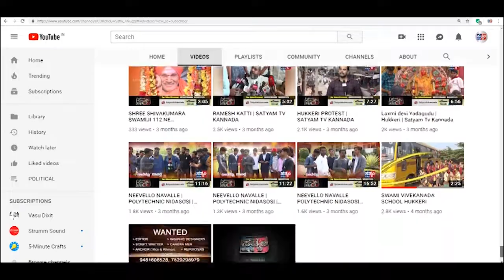HUKKERI-ತೈಲಬೆಲೆ ಇಳಿಕೆ ಆಗ್ರಹಿಸಿ ಭಾರತೀಯ ರಾಷ್ಟ್ರೀಯ ಕಾಂಗ್ರೆಸ್ ವತಿಯಿಂದ ಹುಕ್ಕೇರಿಯಲ್ಲಿ ಪ್ರತಿಭಟನೆ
ರೈತವಿರೋಧಿ ಕಾನೂನು ಹಿಂಪಡೆ ಹಾಗೂ ತೈಲಬೆಲೆ ಇಳಿಕೆಗೆ ಆಗ್ರಹ
ಭಾರತೀಯ ರಾಷ್ಟ್ರೀಯ ಕಾಂಗ್ರೆಸ್ ವತಿಯಿಂದ ಹುಕ್ಕೇರಿಯಲ್ಲಿ ಪ್ರತಿಭಟನೆ
ತಹಶಿಲ್ದಾರರ ಮೂಲಕ ರಾಷ್ಟ್ರಪತಿಗಳು ಹಾಗೂ ರಾಜ್ಯಪಾಲರಿಗೆ  ಮನವಿ